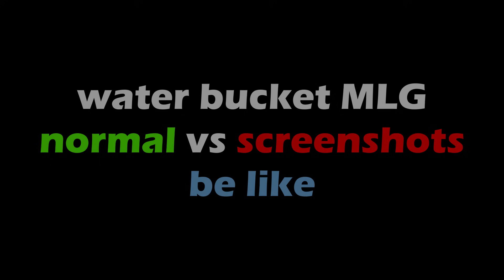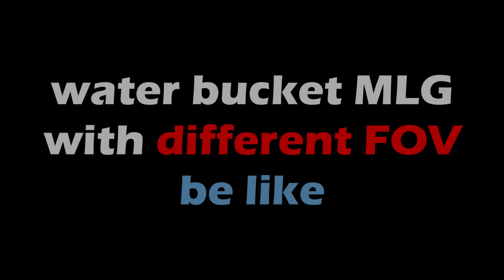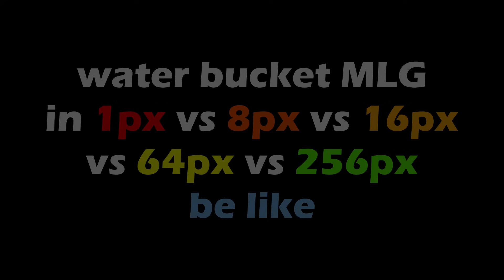Water Bucket MLG in Minecraft be like 2: